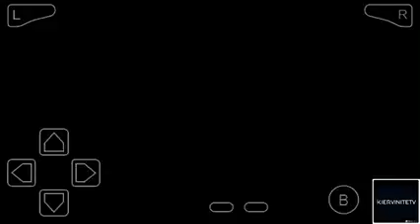Pokemon Mega Emerald Legendary Locations 1Moltres Location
Hi Everybody KierviniteTV If Your Confused Why I Upload This Thing This Is A New Series That For My Gaming Which After The Top 10 Month July This Comes August The Anniversary Month  And The First The Gaming Month May So Don't Be Confused This August Is A Speacial Month For Me

Friend's